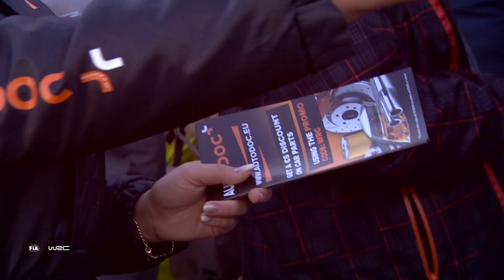WRC 2019: Raliul Monte Carlo - Cele mai bune cadre | AUTODOC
Dragi abonați, suntem încântați să vă informăm că în acest an AUTODOC GmbH a fost sponsorul oficial al Raliului de la Monte Carlo, cel mai vechi și mai prestigios eveniment al Campionatului Mondial de Raliuri al FIA!

Special pentru voi, am fost în Alpii francezi, unde a avut loc cea de-a 87-a ediție a faimosului raliu, pentru a surprinde cele mai excepționale momente ale grandiosului eveniment al Campionatului Mondial de Raliuri 2019.

Peisaje muntoase ce îți taie respirația, o mulțime de viraje periculoase, suprafețe variate - de la asfalt umed sau uscat până la piste cu zăpadă sau gheață, condiții meteo imprevizibile, viteze amețitoare, curbe abrupte și competiție strânsă până în ultima secundă - o experiență incredibilă, cum nu am mai avut vreodată!

Simțiți viteza și emoția extremă împreună cu AUTODOC!

🛒 Pe site-ul nostru veți găsi un asortiment mare de piese de schimb care vă interesează